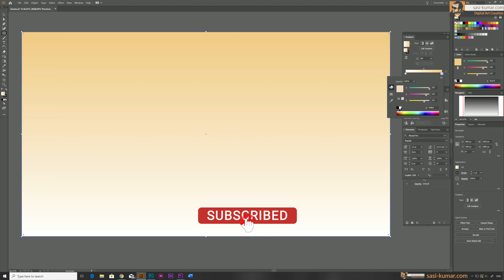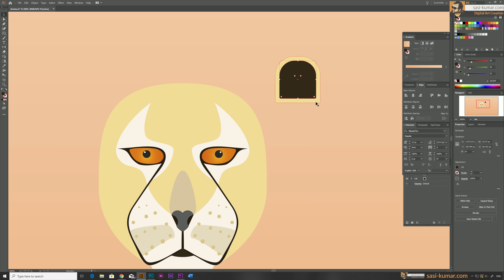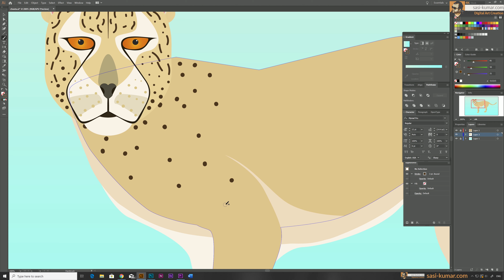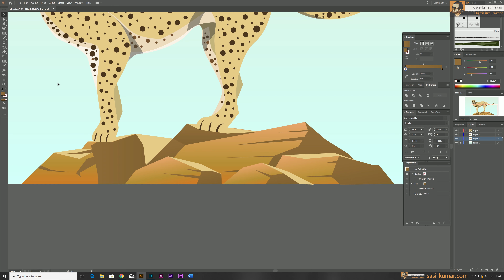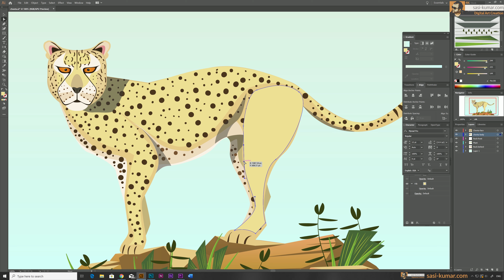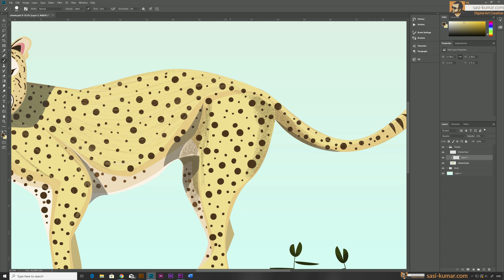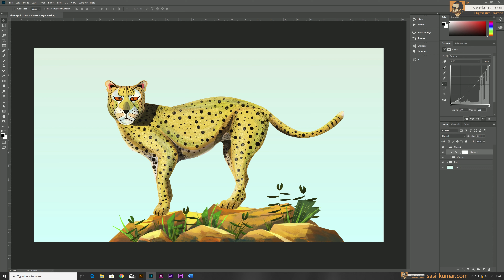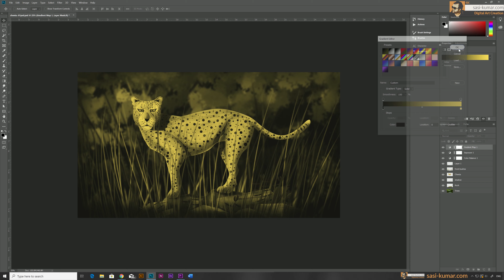Cheetah in the wild | Speed Art in adobe illustrator & Photoshop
In this video I created a scene with cheetah by using basic shapes in adobe illustrator, Also to make the scene I have used adobe photoshop to play with grain , texture & lighting effect.